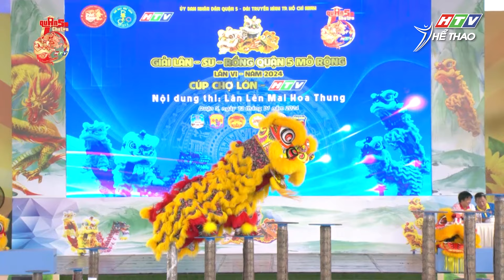Nam Sư Vượt Thiên Cấm hái thuốc về trị bệnh cho dân làng | Đoàn Lân Hưng Sủi – Sóc Trăng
Cúp Chợ Lớn - HTV 2024